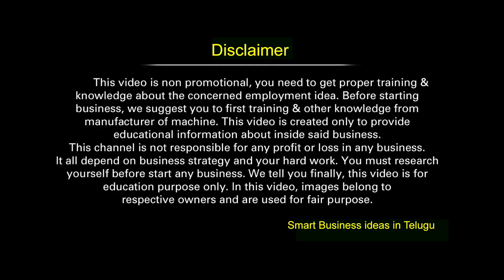Rabbit Farming in Telugu,కుందేళ్ళ పెంపకంతో నెలకు లక్షకు పైనే సంపాదన..! Smart business idea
కుందేళ్ళ పెంపకంతో నెలకు లక్షకు పైనే సంపాదన..! Rabbit Farming in Telugu, Smart Business idea.
7. Chicken Biryani business Idea in telugu || 2 గంటలు కష్టపడితే చాలు రోజుకి 2000 రూ ల సంపాదన